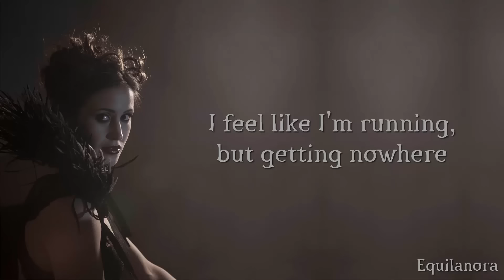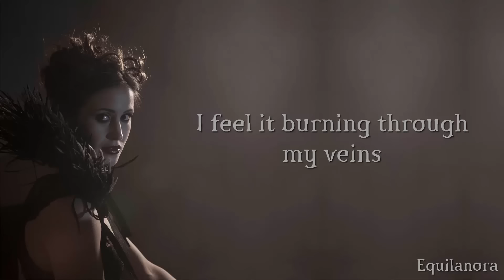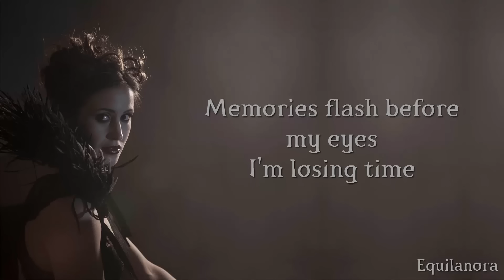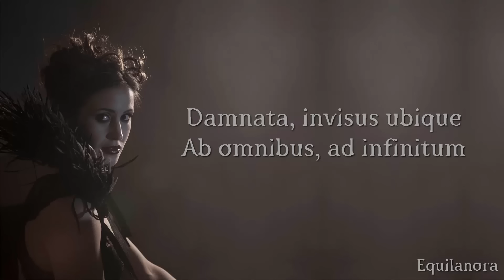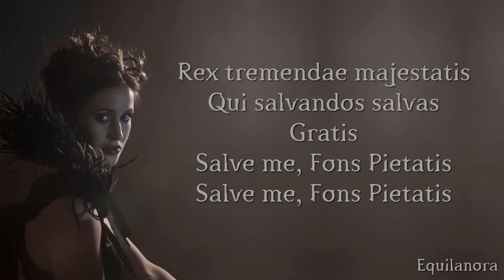Eurielle - City of The Dead (Lyrics)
Artist: Eurielle
Song: City of The Dead
Font: Pterra